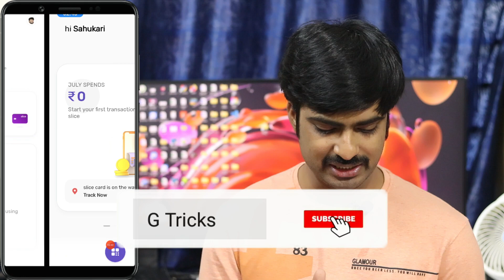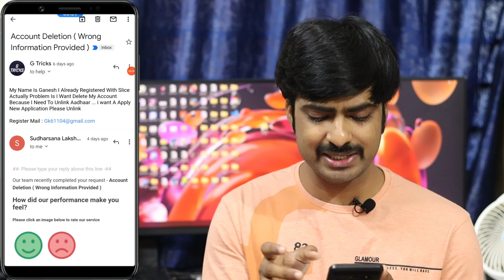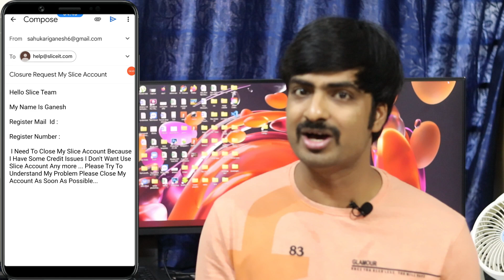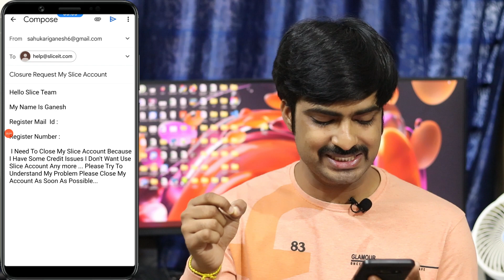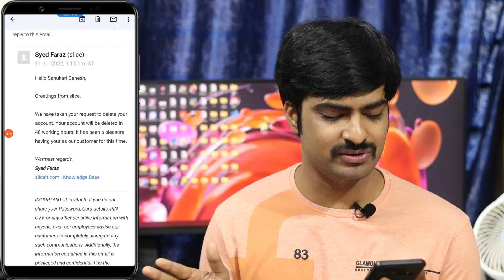How To Close Slice Account Online || Slice Account Delete Full Process || Gtricks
All Time Offer ( Full Time Videos చెయ్యడానికి Ready అవుతున్నాం అందుకే )
మీకు ఎటువంటి Offer & Apps తెలిసిన మీకు First గా చెప్పిన వాళ్లకు. 100 నుండి  500 Rs వరకు Gift ( Paytm Or UPI ) కి Send చేస్తాము. ఈ క్రింద ఉన్న Mail Id కి Share ( ఆ Offer మీద Video Or Telegram Post చేసాను అంటే First Information ఇచ్చిన వాళ్లకు Mail లో Reply ఇవ్వడం జరుగుతుంది )

Hi  friends

Explain

Mobikwik offers
Talkcharge offers
earning tricks
new virsion Technology
Tech videos,